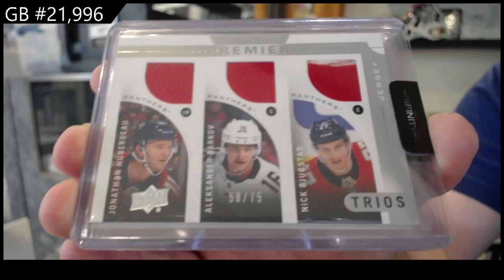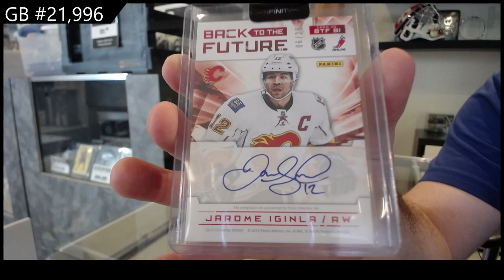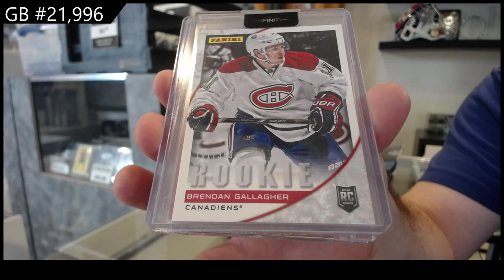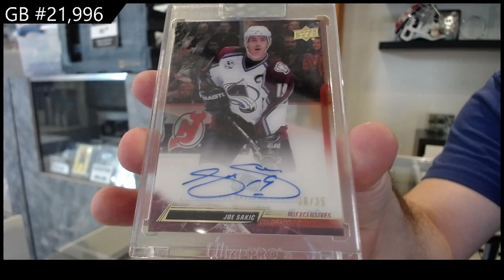CNC Infinity Plus Hockey 2 Box Break - CNC GB #21,996